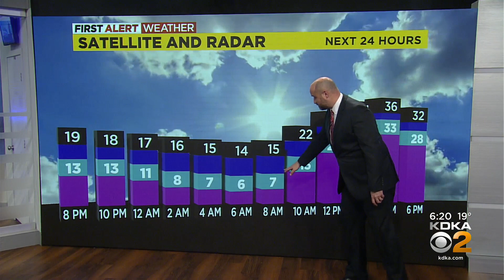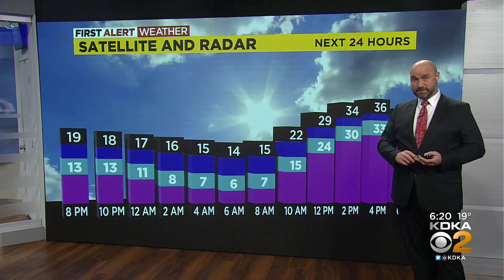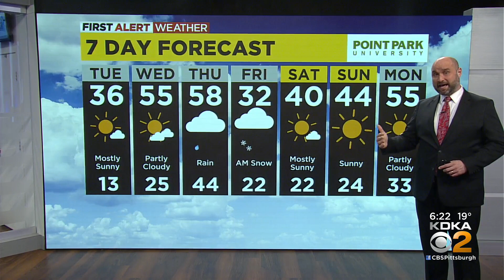KDKA-TV Evening Forecast (2/14)